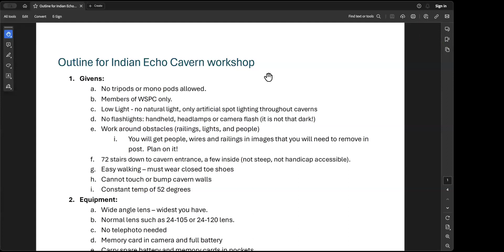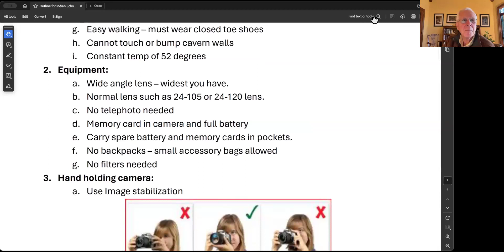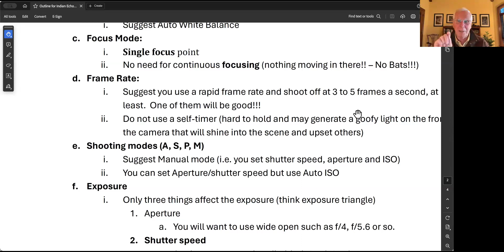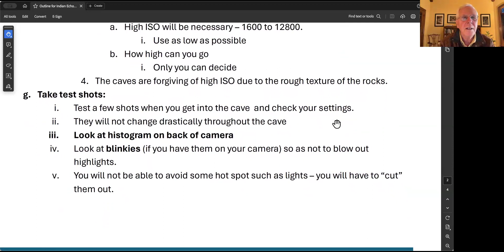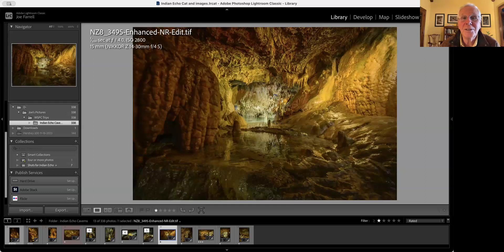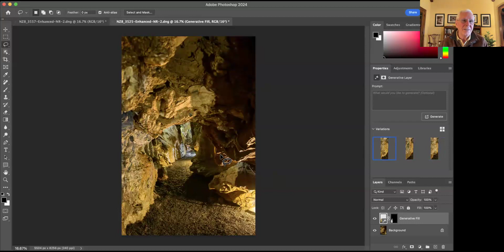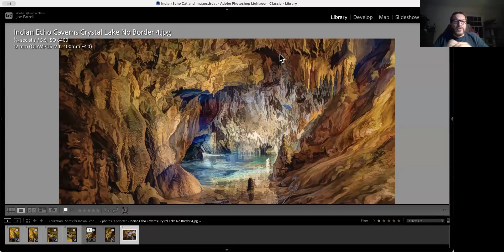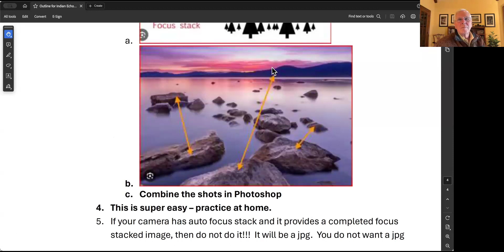"Tips for Photographing in an Underground Cavern"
March 20, 2024 - a special meeting of the West Shore Photography Club; to prepare members for the trip to Indian Echo Caverns on Saturday, March 23.